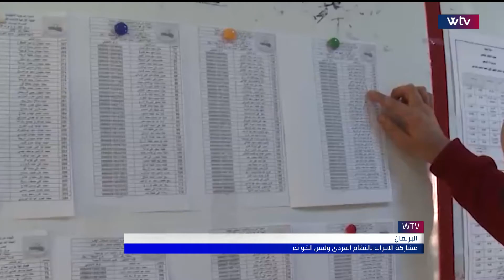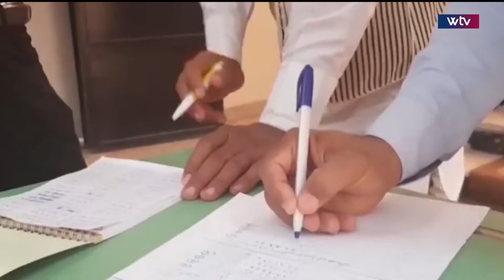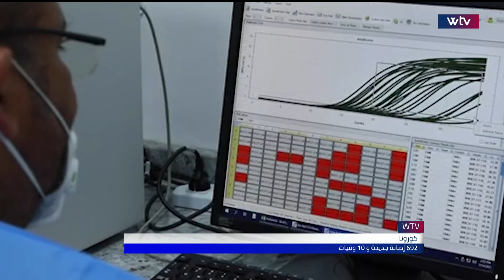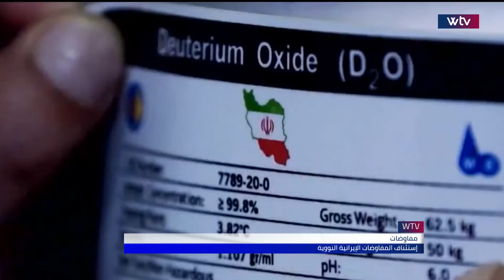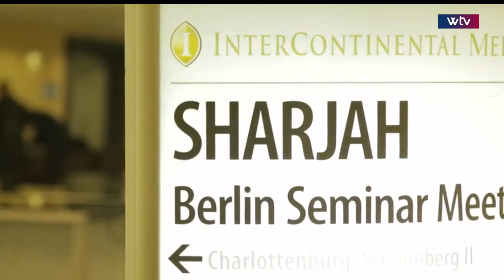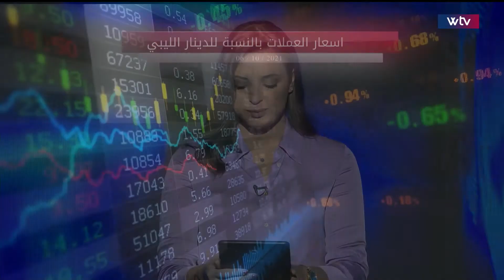آخر الأخبار - نشرة التاسعة (06/10/2021)